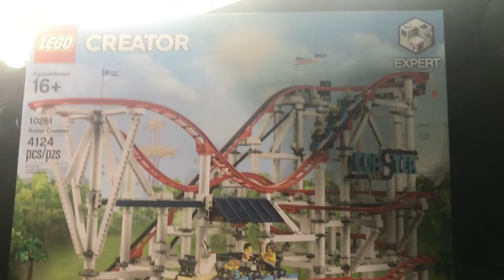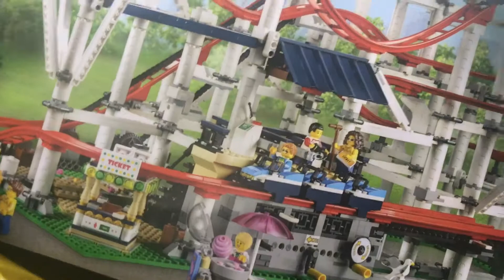Buying the Lego Rollercoaster - Daily VLOG #1237 (May 16/18)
Nik goes to The Lego Store and buys the Lego Rollercoaster